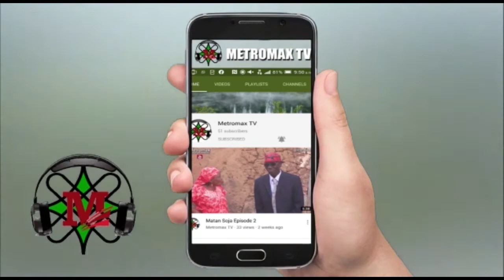yau satina daya ina maular abinda zamuci